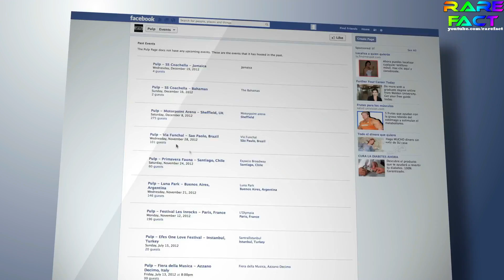AMERICA'S BIG DARK SECRET || अमेरिका के सच जाने || AMERICA FACTS AND INFORMATION IN HINDI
HELLO  GUYS  HOW  R  U  ALL  ,  IN  THIS  VIDEO  IM  TALK  ABOUT  AMERICA  BIG  DARK  SECRET.

DONT  FORGET  HIT :

L-I-K-E

S-H-A-R-E

S-U-B-S-C-R-I-B-E